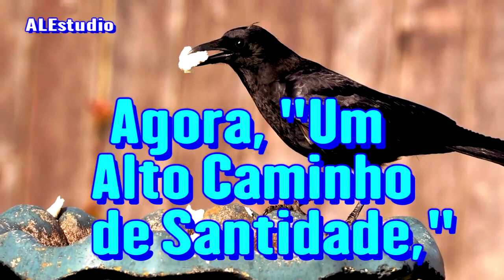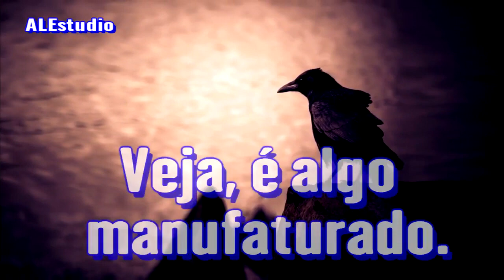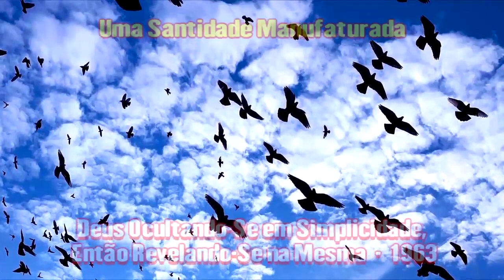Uma Santidade Manufaturada - Ir Branham